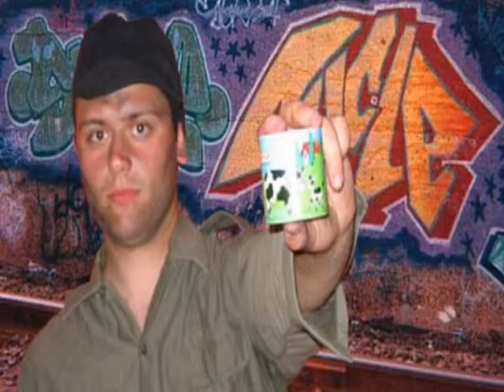DIAPORAMA des personnages du lendemain du jour d'après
Ce sont des photos des personnages du film "Le lendemain du jour d'après", moyen métrage de Laurent Gonel, Loloboth productions.
Un post-apo où les punks roulent en trottinettes !